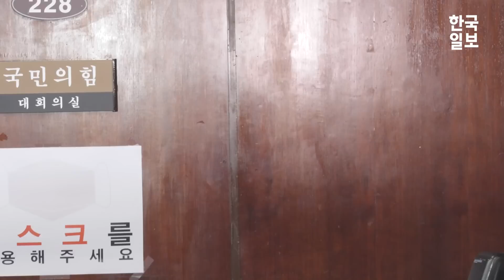이준석, 들어갈 땐 '울먹' 나와선 자신감 보였지만…중징계 사유는?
7월 7일 두 번째 '운명의 날', 이준석 국민의힘 대표는 성 상납 증거인멸 교사 의혹을 소명하기 위해 윤리위원회에 출석하기 전 작정한 듯 설움을 토로했다.

자정을 넘기며 3시간 가까이 이어진 소명을 마치고 나온 이준석 대표의 표정은 한결 밝아졌다.

취재진의 질문에는 답하지 않고 국회를 떠난 이 대표.

이양희 윤리위원장은 8일 오전 2시 45분쯤 징계 심의를 마치고 나와 "이 대표의 소명을 믿기 어렵다고 판단했다"며 "당원권 정지 6개월을 의결했다"고 밝히는데...

징계 사유는 무엇일까?